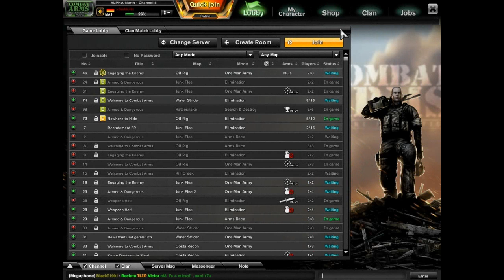Combat Arms | Review AK-74U Gold Plated | Deutsch/German HD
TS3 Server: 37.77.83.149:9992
Ingame Name: xSnAtcHx
Clan: PaladinS~of~DeaD